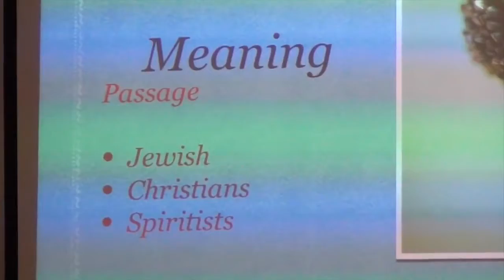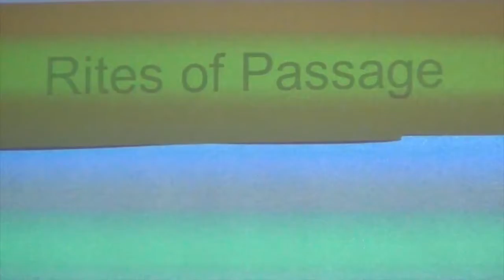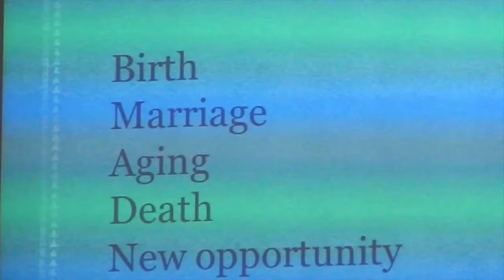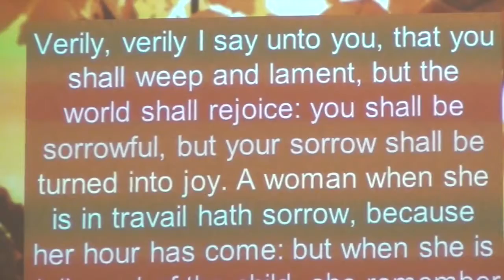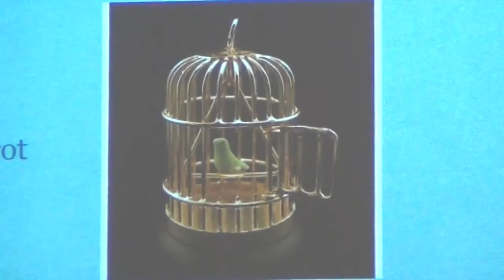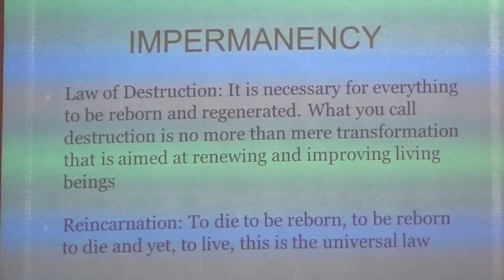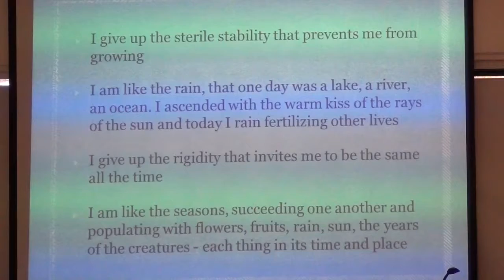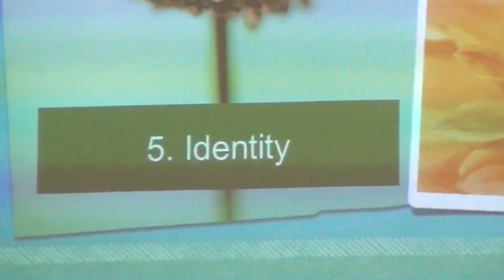Easter 2014 - Suzana Simões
Conscious Living Spiritist Group